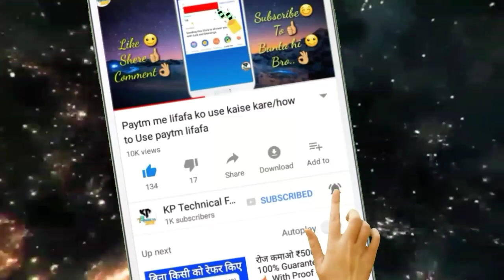Earn Money with Secret trick, 7 दिनो में 5000 ₹ कमाया है मैंने अब आपकी बारी, kp technical funda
Hi guys

Ager Aap bhi chahte hai ki my

Is Topik par Video banau to

Comment kare.

अगर आप भी चाहते फ्री का  10 Rs Paytm कैश जितना।।।।।।

तो वीडियो को लाइक कर दीजिए

और अपने नंबर के साथ एक प्यार से कमेंट कर दीजिए

और इस वीडियो को अपने दोस्तों को शेयर करो ताकि मैं आपसे ज्यादा Giveaway लाता रहा हूं